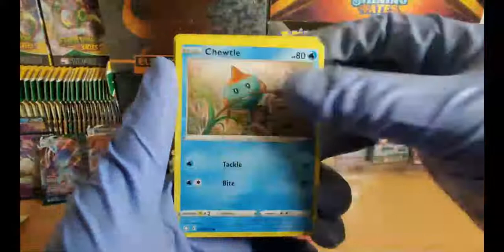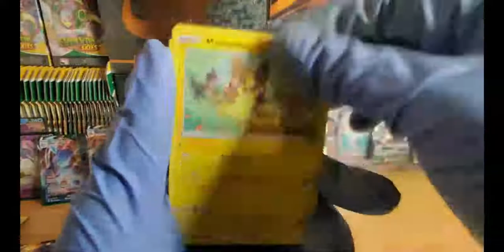OPENING A SHINING FATES PIKACHU COLLECTION BOX (TALKING)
I LIKE HOW MY FREIND DID NOT EVEN SAY HELLO WHEN I TOLD HIM TO HEE HEE (LAST VIDEO )